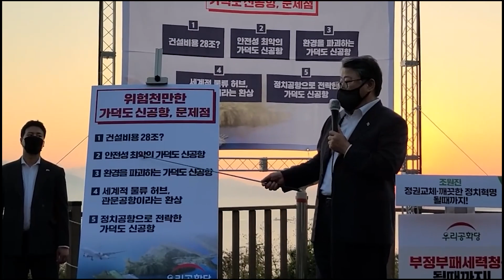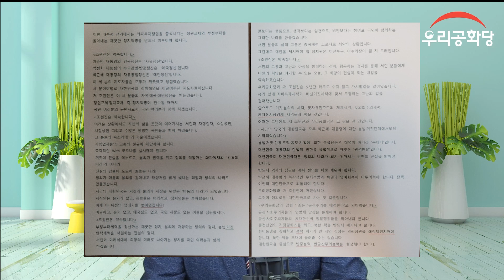(수정) 10월13일 우리공화뉴스- 대한민국은 지금 (이성우최고위원)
1인당 연간 500만원까지 후원이 가능합니다.